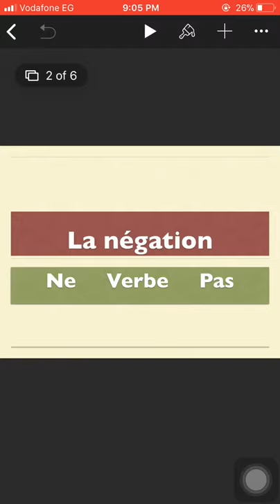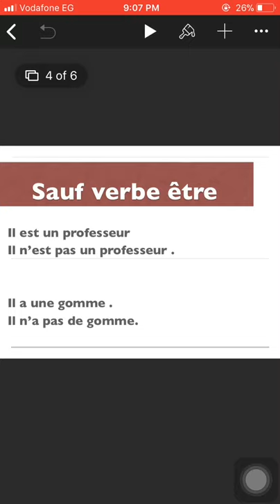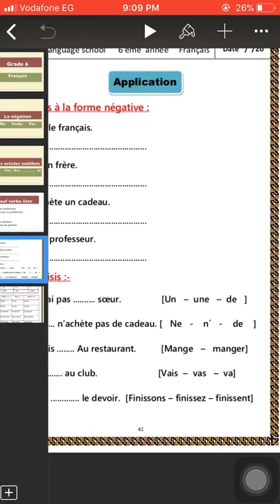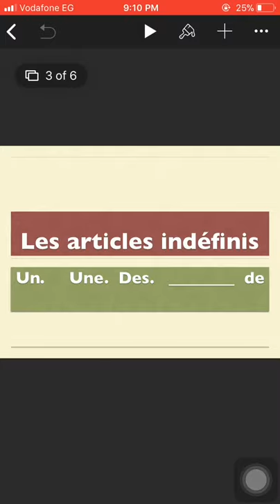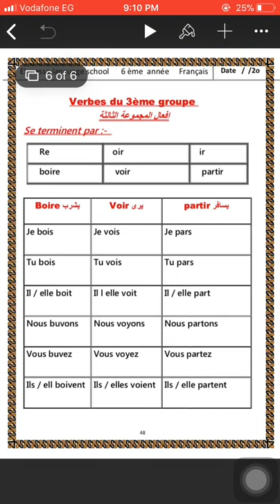Grade 6 français.